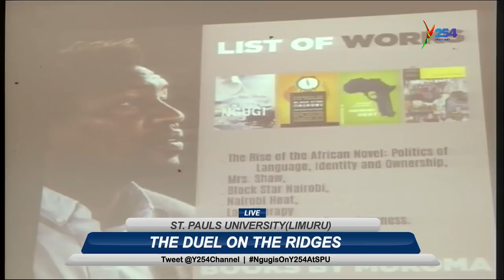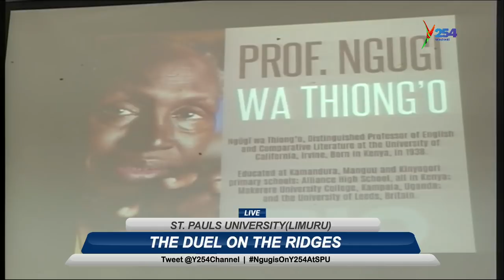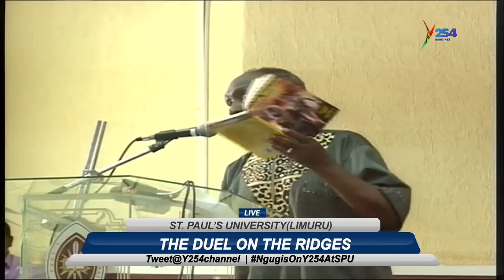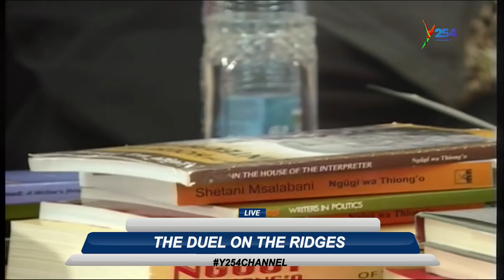The duel on the ridges with Prof.Ngugi WA Thiong'o & Prof. Mukoma Wa Ngugi at St Paul's University